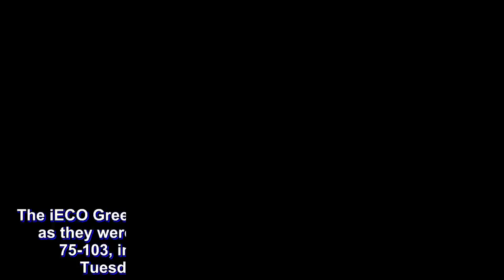Import Richard Howell goes down as iECO suffers harsh 28-point beatdown to Ryukyu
The iECO Green Warriors got a humiliating reception in Macau as they were torn to pieces by the Ryukyu Golden Kings, 75-103, in the Asia League’s The Terrific 12 opener, Tuesday night at the Studio City Event Center.

The Green Warriors looked lost right from the start, when they allowed the club team from the Japan B.League to open the game with a 17-0 blitz. iECO never had an opportunity for a comeback after that.

Matt Salem led the Philippine contingent with 15 points on four triples, along with three rebounds, two assists, and a steal.  Batchmate Kris Porter chipped in 12 markers on 5-of-7 shooting from the field in exactly 22 minutes of playing time.

Import Sam Logwood only had 10 markers on 4-of-14 shooting and nine rebounds for iECO, who only shot 36 percent from the floor.

Adding salt to their wound, the Green Warriors may be a man short for the tournament, as reinforcement Richard Howell hurt his left knee in the 6:26-mark of the first quarter after an accidental collision.

The former Talk N Text import had to be carried off a stretcher.

Five Golden Kings finished in double figures in the dominant victory, with Josh Scott spearheading the attack with 17 points and seven rebounds. Fellow import Josh Ayres scattered 12 points, 14 rebounds, and five assists.

Ryukyu, who shot 50 percent of their field goals, led by as many as 35 points multiple times in the match.

Another tough challenge is on the horizon for the Green Warriors, as they will next face former NBA veteran Al Jefferson and the Xinjiang Flying Tigers of China on Thursday, September 20, at 7:00 in the evening.

The Scores:

iECO (75) – Salem 15, Porter 12, Logwood 10, Banal 9, Reyes 6, Munzon 5, Scharer 4, Dennison 4, Sena 4, Cruz 3, Toth 3, Howell 0.

Ryukyu (103) – Scott 17, Furukawa 15, Suda 14, Hashimoto 13, Ayres 12, Kishimoto 8, Kantake 7, Kinjo 6, Ishizaki 5, Namizato 4, Tashiro 2.